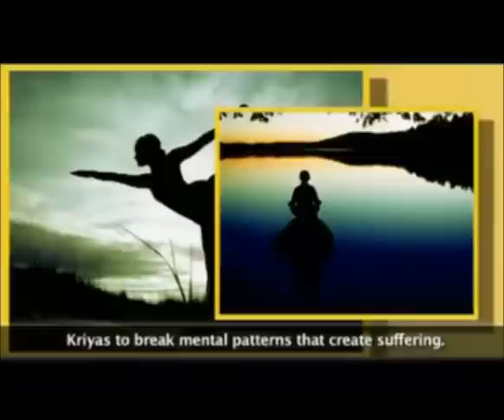29th January Nithyananda TV News 2013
Join Kumbh mela 2013
And Ananda Yogam!